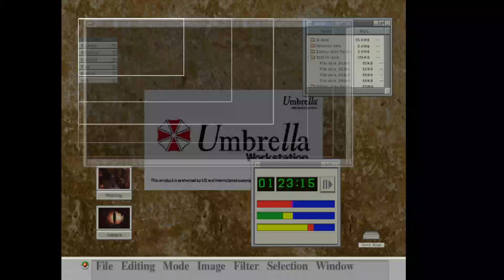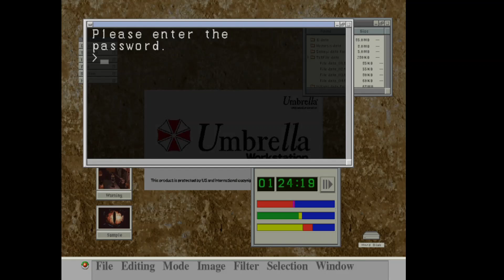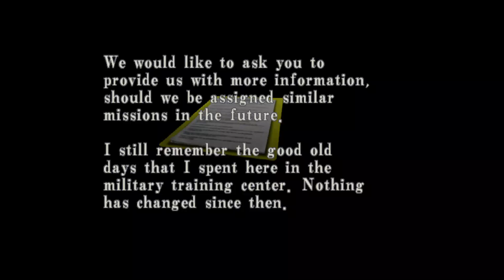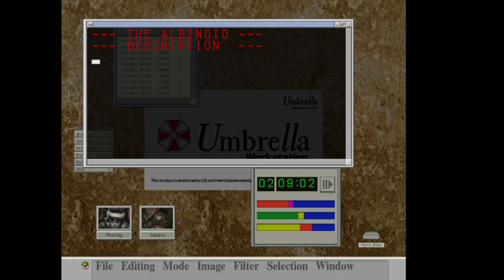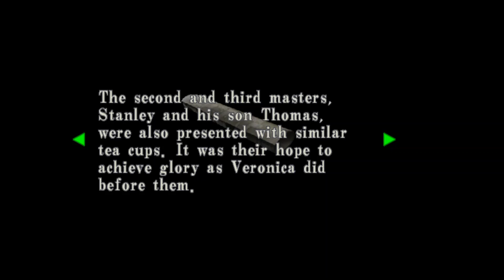Resident Evil code Veronica X (part 3)